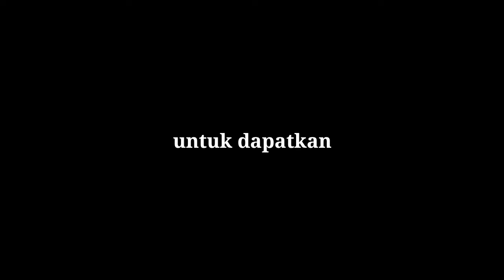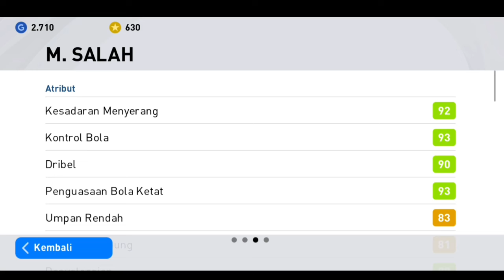Trik club selection LIVERPOOL untuk dapatkan M.SALAH & OZAN KABAK pes 2021 mobile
Vidio ini menayangkan sebuah trik club selection liverpool untuk dapatkan pemain bintang seperti m.salah & ozan kabak di game pes 2021 mobile